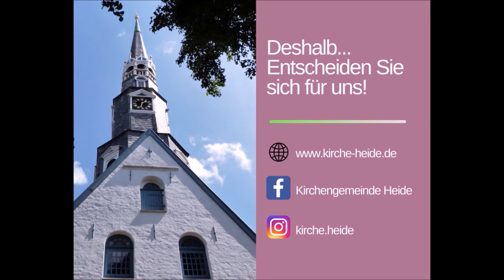Digitale Spendensäule für die Kirchengemeinde - unsere Bewerbung!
Wir machen bei einem Wettbewerb der Evangelischen Bank mit und hoffen sehr, eine digitale Spendensäule zu gewinnen. Sehen Sie hier unser Bewerbungsvideos.